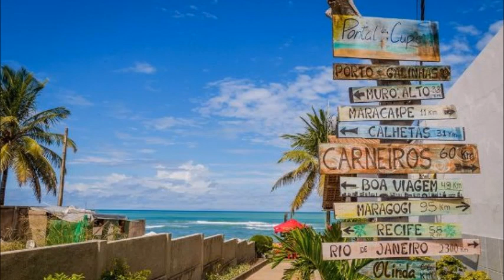Praia Pontal de Cupé - Porto de Galinhas - Pernambuco - Brasil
Cup Beach - Porto de Galinhas - Brasil
La playa de Cupe cerca de Porto de Galinhas
Schöner Strand Pontal de Cupe im Norden Brasiliens